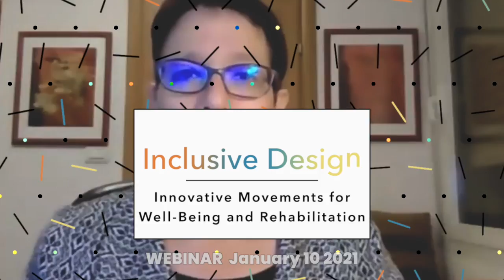AIFL Webinar Compilation #11